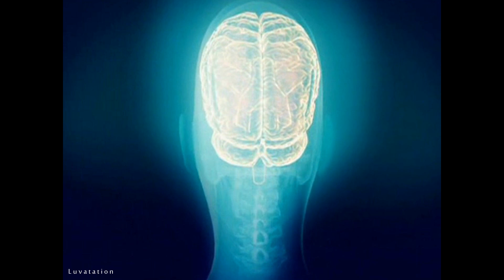Enigma - Turn Around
copyrights belong to the owners of the music and video clips I don't own if the copyrights owners object I will remove the video